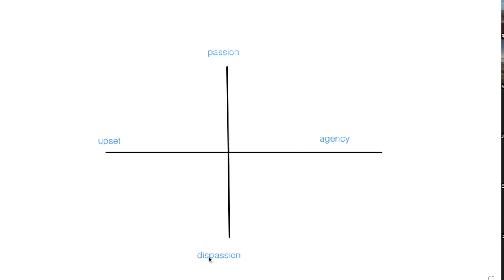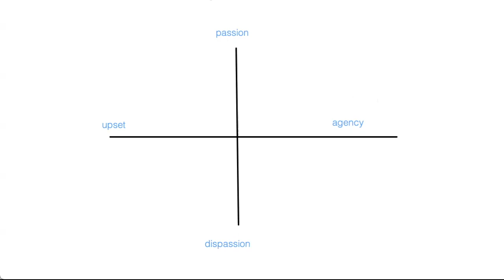Compassion Alchemy Module 4: Session 3